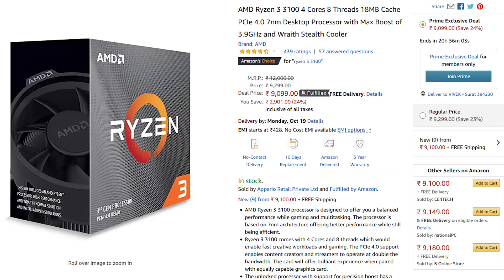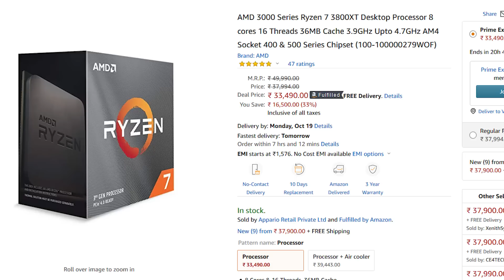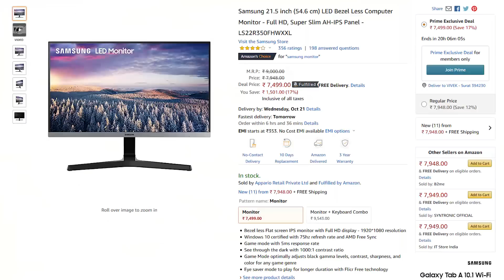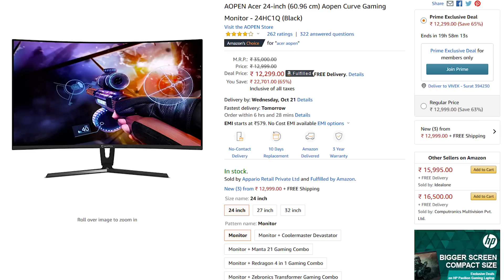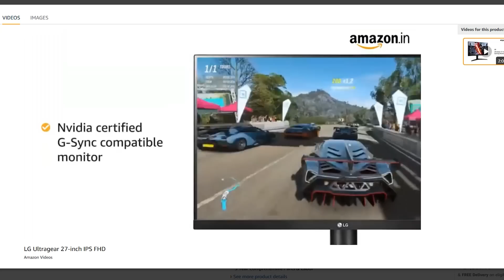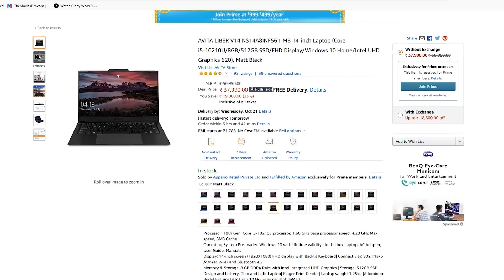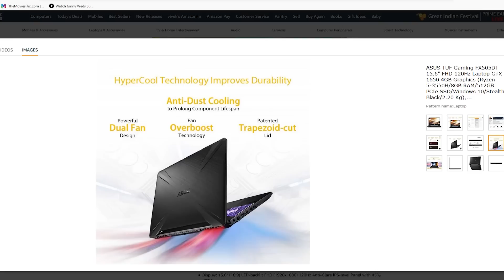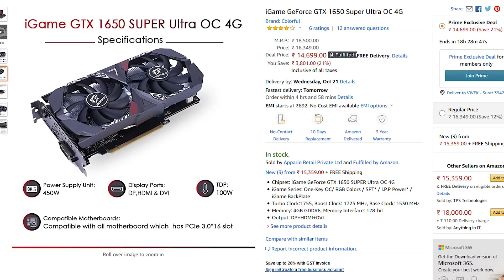Amazon Great Indian Festival 2020 - Best Deals On CPU's Laptops & Monitors🔥🔥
Contact here for pc builds or whats app us - Amazon Great Indian Festival 2020 - Best Deals On CPU's Laptops & Monitors🔥🔥

Hey Guys Finally the Amazon Great Indian Festival 2020  is here and I have shared some of the best deals on processors , gaming laptops and Monitors.

LINKS FOR PRODUCTS MENTIONED-
Ryzen 3 3100
Ryzen 5 3600xt
Ryzen 7 3800xt
Ryzen 9 3900xt
I3 9100f
Samsung 21.5 ips
Samsung 24 ips
Accer aopen 144hz
Samsung 24 144hz
Lg 144hz 27inch
Samsung 27 144hz
Avita Laptop
Mi notebook
Asus vivobook 14

Asus Tuf 120hz
1650 super
240 SSD
Readgear headphone with mic
Readgear headphone 7.1

10.dual monitor stand
Mouse-not available

Amazon Great Indian Festival cpu offers
Amazon Great Indian Festival laptop offers
Amazon Great Indian Festival monitor offers